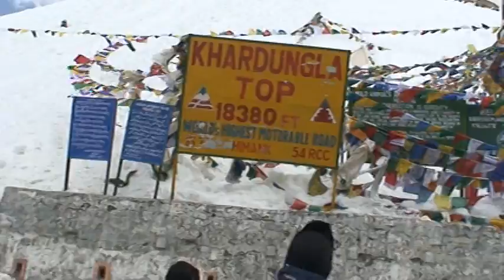Highest motorable road in world Khardungla top-BR d idiot